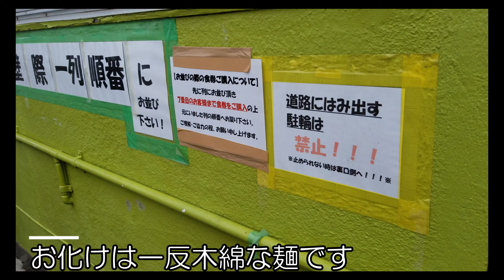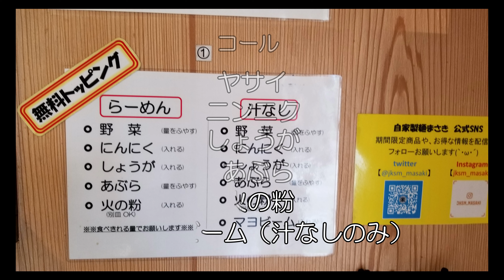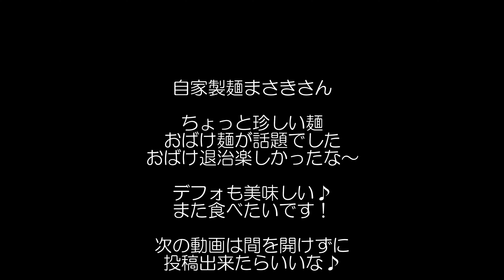【自家製麺まさき 昭島】大人気の超行列店へおばけ退治に行ってきました！話題の二郎系インスパイア系ラーメン店！【おばけ】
自家製麺まさきさんでおばけ退治！無料トッピングの一反木綿な麺！昭島の二郎系のラーメン店で一年で一気に人気になったお店です。デフォも汁無しも美味しいのです！

まさきさんが6月に面白い麺を打ちました
その名もおばけ！
何気に人気の無料トッピングでした！

【目次】
0:00 オープニング
0:22 お店紹介
1:52 着丼
2:03 実食
2:27 コール
2:48 ではいただきます
3:15 おばけビローン！
4:23 ワシワシ麺
4:42 スープ！
5:38 まとめ
5:50 エンディング

店舗情報
自家製麺まさき
東京都昭島市福島町1011-13

営業時間
[火～土]
11:00～14:30
17:00～21:00

[日]
 11:00〜15:00

定休日
月曜日　第二第四日曜
My SNS
【サブチャンネル Mペイ爺の日常】